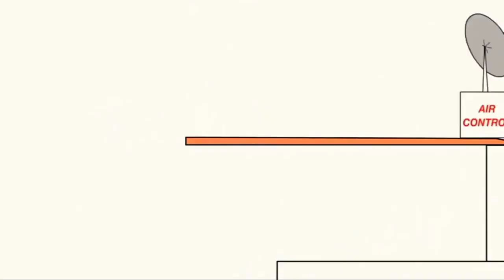11 жовтня 2022 р.